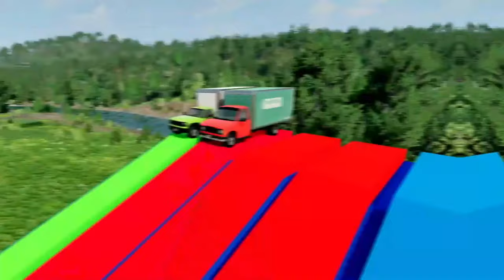TRANSPORTING PIXAR CARS & FRUITS WITH COLORED & JOHN DEERE vs CLAAS vs TRACTORS - BeamNG.drive